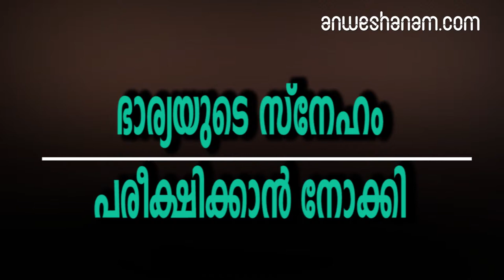ഭാര്യയുടെ സ്നേഹം പരീക്ഷിക്കാൻ നോക്കി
ഭാര്യയുടെ സ്നേഹം പരീക്ഷിക്കാൻ നോക്കി റോഡിന് നടുവിൽ നിന്ന യുവാവിന് വണ്ടിയിടിച്ച് പരിക്ക്.

മദ്യപിച്ച് ലക്കു കെട്ടാല്‍ ചെയ്യുന്ന പ്രവൃത്തിയെന്തെന്ന് ഒരു നിശ്ചയവുമുണ്ടാവില്ല. മദ്യലഹരിയില്‍ ഭാര്യയുടെ സ്‌നേഹത്തില്‍ സംശയം തോന്നിയാലോ. ഭാര്യയ്ക്ക് തന്നോടുള്ള സ്‌നേഹം കുറഞ്ഞു പോയോ എന്ന സംശയം തീര്‍ക്കാന്‍ ഒരു യുവാവ് ചെയ്തത് വാഹനങ്ങള്‍ ചീറിപ്പായുന്ന റോഡിന്റെ നടുക്ക് നിലയുറപ്പിക്കുകയായിരുന്നു.ഭാ

ര്യയ്ക്ക് തന്നോടുള്ള സ്‌നേഹം യാഥാര്‍ഥ്യമാണെങ്കില്‍ തന്നെ പിടിച്ചുമാറ്റുമെന്നായിരുന്നു അയാളുടെ വിചാരം

. അവസാനം വാനിടിച്ച് ആശുപത്രിയിലാവാനായിരുന്നു അയാളുടെ യോഗം.ചൈനയിലെ ഷെന്‍സിയാങില്‍ തിങ്കളാഴ്ച രാത്രിയോടെയാണ് സംഭവം. തന്നെ പിടിച്ചു മാറ്റാന്‍ ഭാര്യ ശ്രമിക്കുമോ എന്നറിയാനാണ് ഇങ്ങനെ ചെയ്തതെന്ന് യുവാവ് പോലീസിന് മൊഴി നല്‍കിയിട്ടുണ്ട്

. സംഭവത്തിന്റെ സിസിടിവി ദൃശ്യങ്ങളടങ്ങിയ വീഡിയോ സാമൂഹിക മാധ്യമങ്ങളില്‍ പ്രചരിച്ചു കൊണ്ടിരിക്കുകയാണ്.

വീഡിയോയില്‍ റോഡില്‍ നിലയുറപ്പിച്ച യുവാവിനെ പിടിച്ചു മാറ്റാന്‍ ഭാര്യ ശ്രമിക്കുന്നതിന്റെ ദൃശ്യങ്ങളുണ്ട്. വീണ്ടും വീണ്ടും കുതറി റോഡിലേക്ക് പോകുന്ന യുവാവിനെ തടയാന്‍ ഭാര്യ പരമാവധി നോക്കുന്നുണ്ട്. എന്നാല്‍ അവസാനം റോഡിലൂടെ വരുന്ന വാനിന്റെ മുന്നില്‍ നില്‍ക്കുന്ന യുവാവിനെ പിടിച്ചു മാറ്റുന്നതിന് മുമ്പ് വേഗതയിലെത്തിയ വാന്‍ ഇടിച്ച് തെറിപ്പിക്കുന്നത് വീഡിയോയില്‍ കാണാം.യുവാവിനെ ഉടന്‍ തന്നെ ആശുപത്രിയിലെത്തിച്ചു. തലയ്ക്കും നെഞ്ചിനുമേറ്റ മുറിവുകള്‍ക്ക് യുവാവിപ്പോള്‍ ചികിത്സയിലാണ്. മുറിവുകള്‍ ഗുരുതരമല്ലെന്നതാണ് ഭാര്യയുടെ ആശ്വാസം

Drunk Man Hit By Van, Standing On Busy Road, To 'Test' Wife's Love